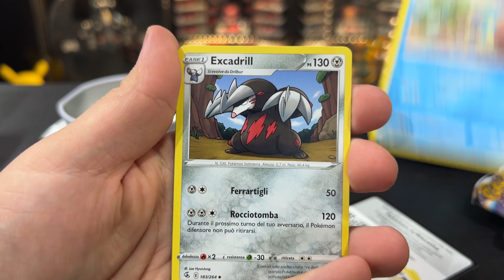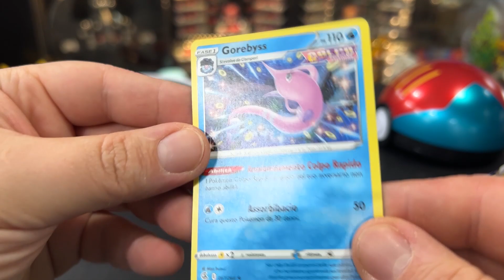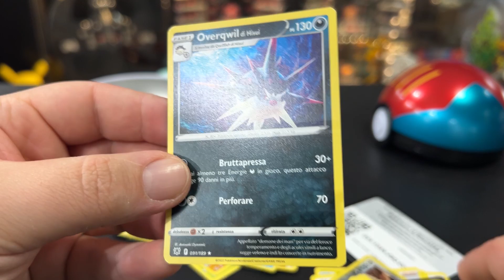POKE BALL TIN! ESCA BALL! 🐠 APRIAOLA INSIEME!!! Pokemon TCG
Ciao ragazzi, oggi apriamo finalmente una nuova Poke Ball Tin! La nuovissima Esca Ball! 🐠 Apriamola insieme! 😜

▼ ACQUISTA la POKE BALL ▼
► Esca Ball ➜
► Poke Ball ➜
► Mega Ball ➜
► Ultra Ball ➜